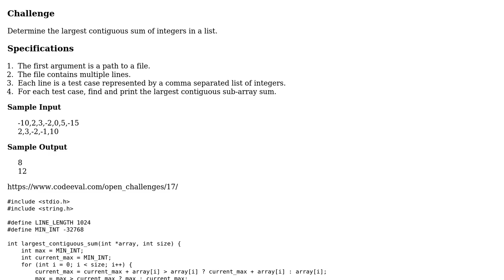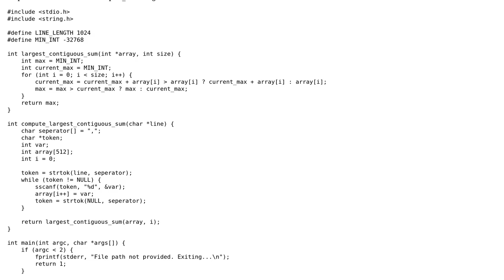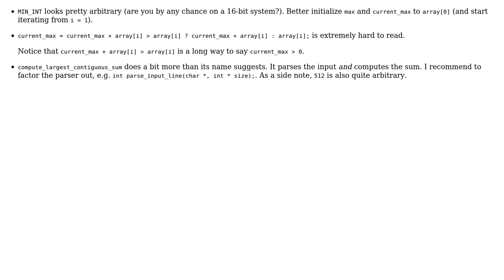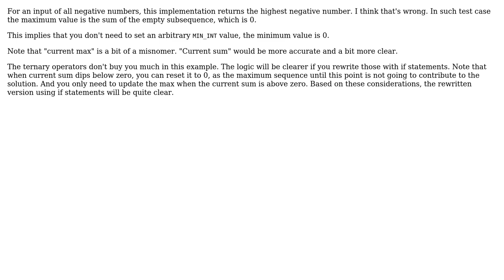Largest contiguous sub-array sum (3 Solutions!!)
Largest contiguous sub-array sum

With thanks & praise to God, and with thanks to the many people who have made this project possible! | Content (except music & images) licensed under CC BY-SA | Music | Images & others | With thanks to user vnp user Legato user JS1 user janos and the Stack Exchange Network Trademarks are property of their respective owners. You are responsible for your own actions.